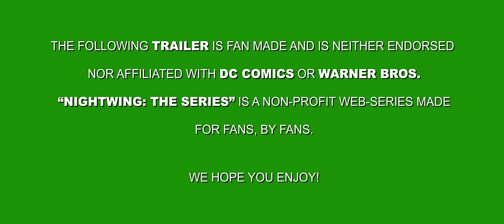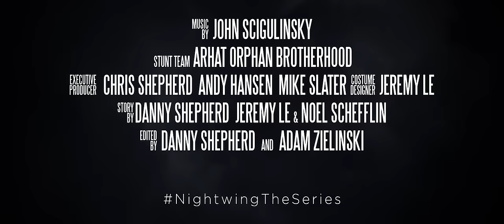Nightwing: The Series - Trailer (Fan Film)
Missed Credits!
David Breslow as Councilman Bill Betters.

Synopsis: "Nightwing: The Series" follows the story of Batman's former sidekick, Dick Grayson aka Robin. After a falling out with his mentor, Dick abandons Gotham and everyone in it. Emerging in the City of Bludhaven years later, Dick takes on the guise of "Nightwing” easily defeating the petty criminals who infest it. But he soon realizes he may have bitten off more than he can chew when a mysterious and dangerous assassin only known as ‘Deathstroke, begins targeting Bludhaven citizens. Can he defend his new home and the lives of it's inhabitants from the most dangerous foe he’s ever faced!? Only time will tell in this epic 5 part mini-series!